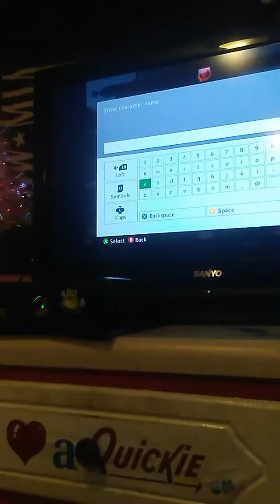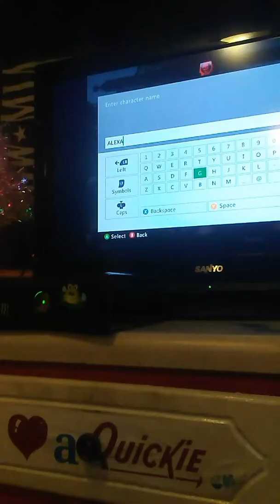Skyrim Play Through Part :1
Get ready to laugh and yes it's my wise Cracking enjoy